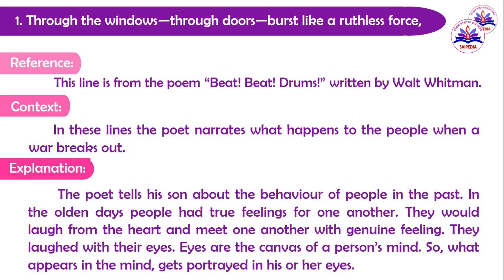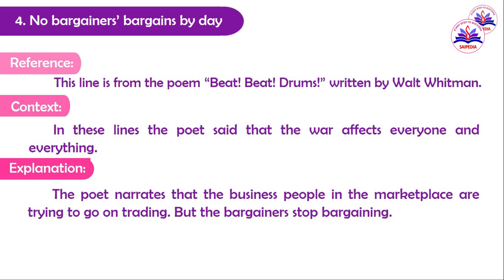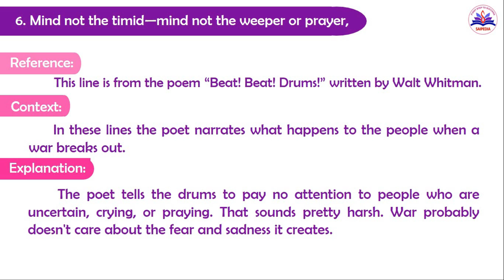Beat! Beat! Drums! poem by Walt Whitman, Explain the context for Poem, Eden Book, MS University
🥁 Beat! Beat! Drums! poem by Walt Whitman
🥁 Explain the context of the poem
🥁 Unit 2 - Poetry
🥁 Part II English
🥁 2nd Year 3rd Semester UG
🥁 Eden Book
🥁 Manonmaniam Sundaranar University (MS University)
✔️Kindly watch the video till the end.
Professional English Lesson Topics explanation and Task Answers:
✔️ 2nd Year 3rd Semester Language Through Literature - Arts and Commerce Degree syllabus all lessons explanation Playlist
✔️ 2nd Year 4th Semester Language Through Literature - Arts and Commerce Degree syllabus all lessons explanation Playlist